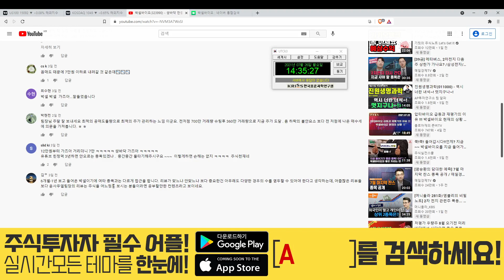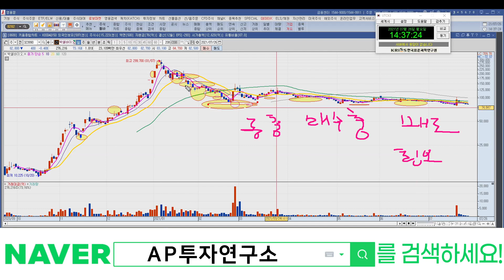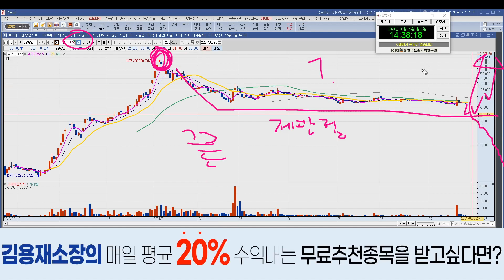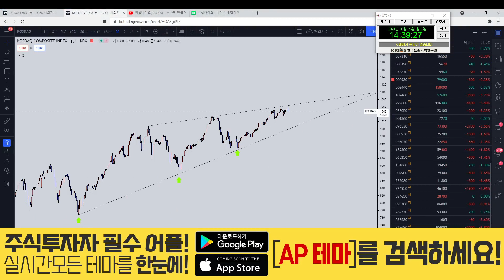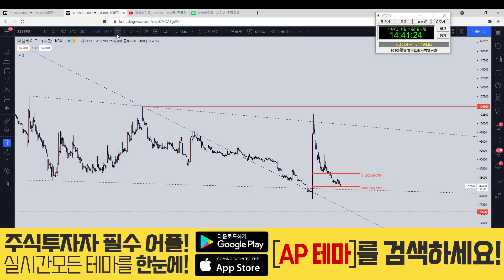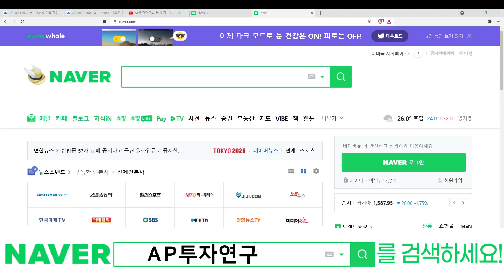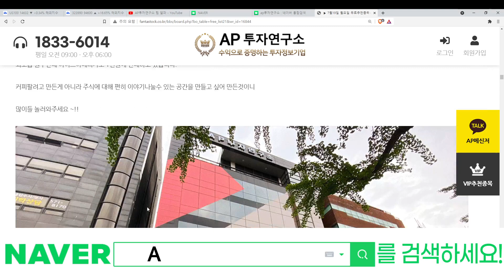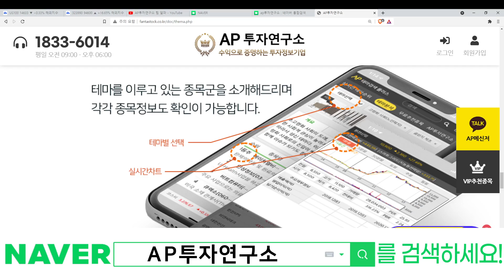박셀바이오(323990) - 트레이딩이든 투자든 인내...!!!